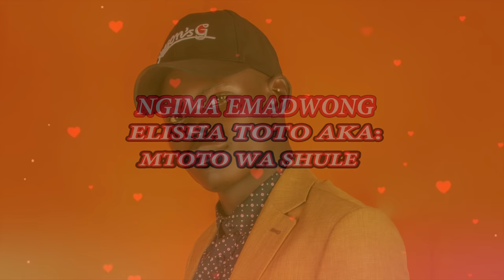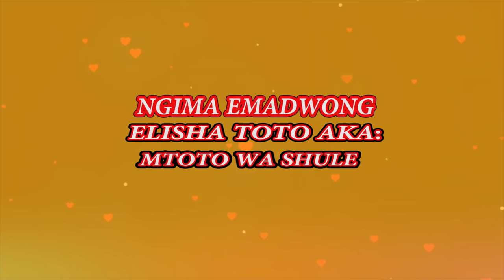NGIMA EMADWONG- ELISHA TOTO] Sms "Skiza 6982424" to "811"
Elisha Toto is the fastest rising modern ohangla music. With his mellow pitch high pitch voice, he has become a  darling to many who love him for his electrifying performances.

Book Elisha Toto